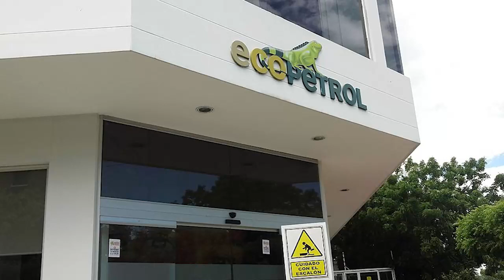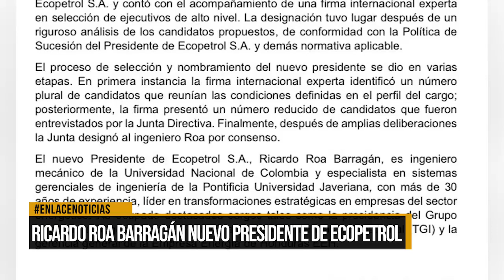Ricardo Roa Barragán nuevo presidente de Ecopetrol